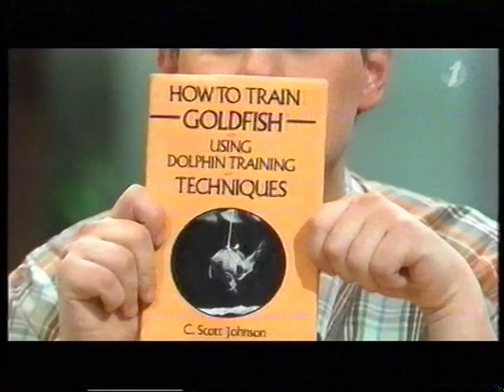schalkse ruiters s01 met tom lanoye ( deel 2-a ) antwoorden .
alle rechten zijn van VRT . excuses , beeld is soms echt héél slecht , ik ga het beter over zetten .
en omdat de Spice girls de video plots onderbraken :-(  , deze is in 2 delen .